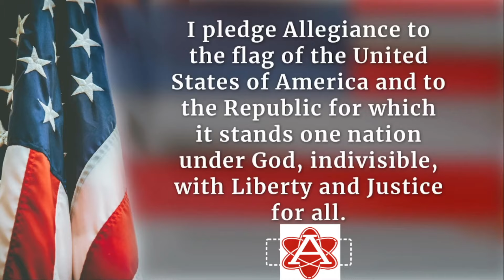Morning Announcements, November 8th, 2024